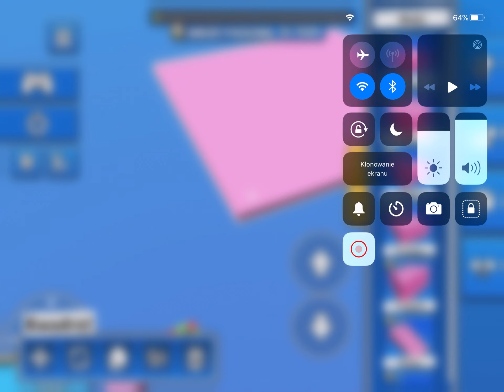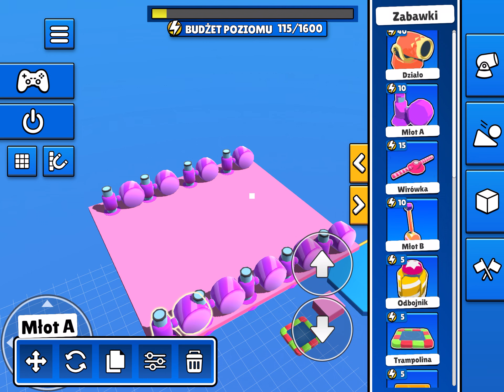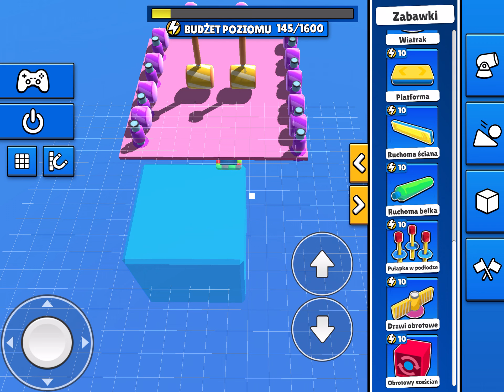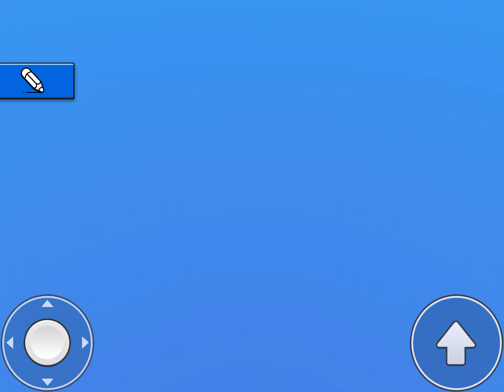Tworze własną mapę w stumble guys 2